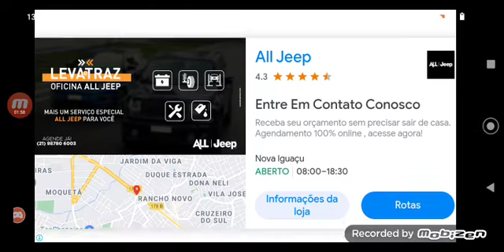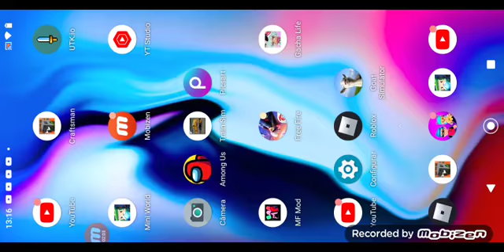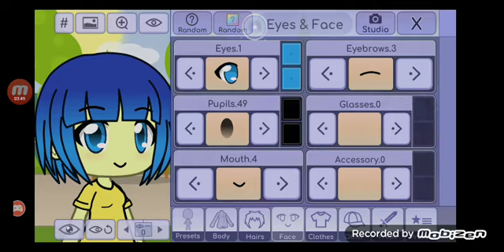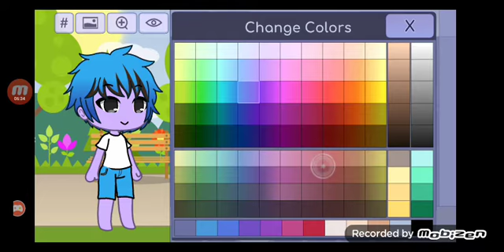Pixar No Gacha Life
segue minha prima mundo da Heloa
segue o meu primo Gabriel game 10